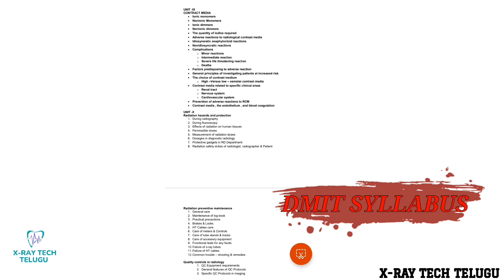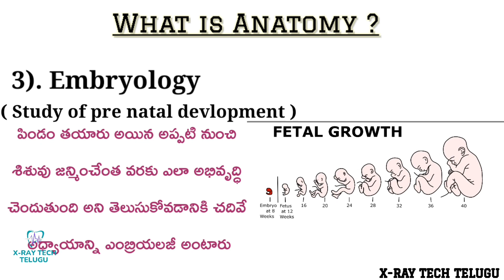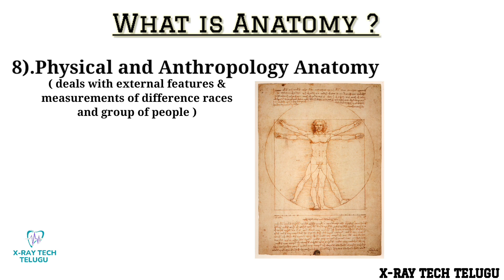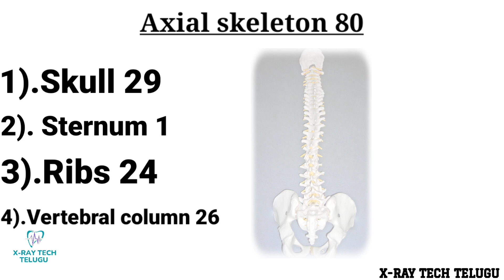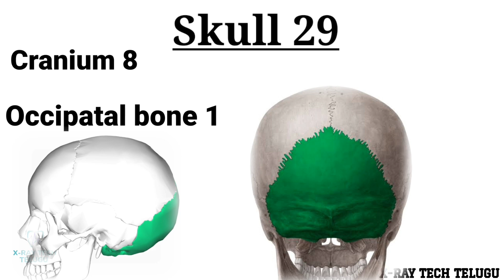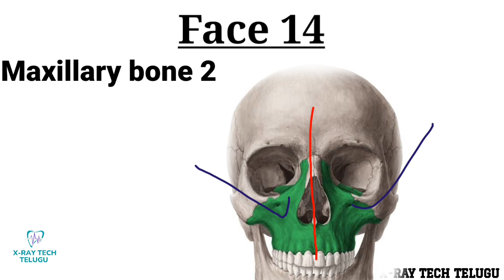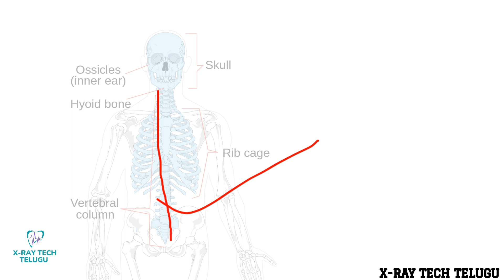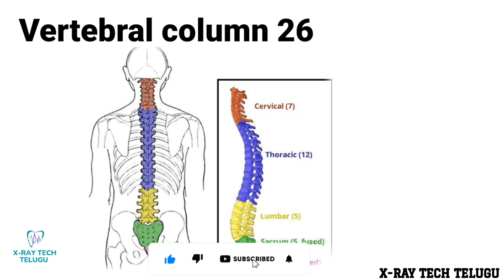Axial skeleton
second video is coming soon 🔜